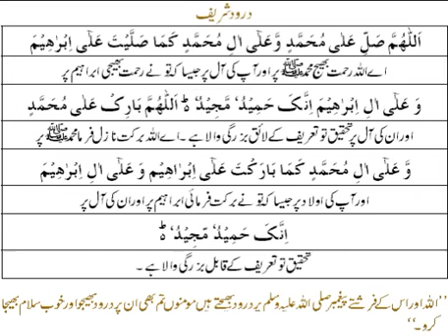Darood sharif with urdu translation